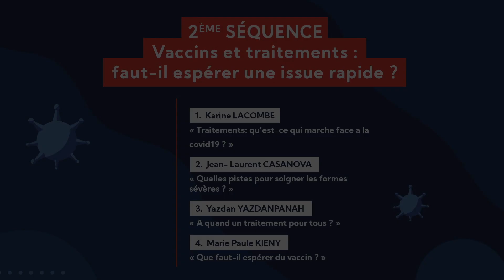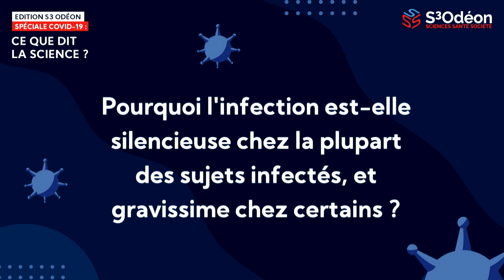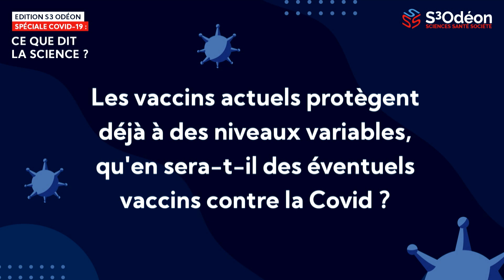Vaccins & traitements ? - 2e séquence